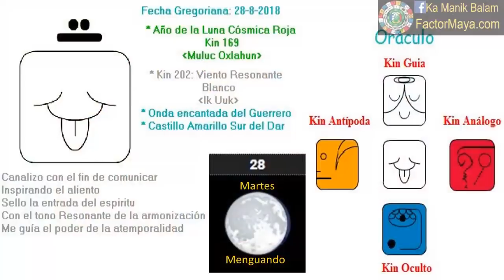Viento Resonante. Martes 28 Agosto 2018. Comunicación. Resonar. Kin 202. FactorMaya.com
Sintonizo mi energia para trascender mi ego, ser valiente, cuestionar con inteligencia, prestando atencion a mi comunicación. Cuando mejoramos nuestra comunicación, mejoramos nuestras relaciones y nuestra vida. Pensar bien antes de hablar. Prestar atencion a nuestra dualidad. Trascender el ego. Cuestionar con inteligencia. Ser pacientes.